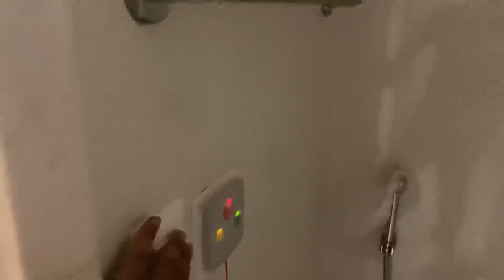VLOG PÓS PARTO NA MATERNIDADE